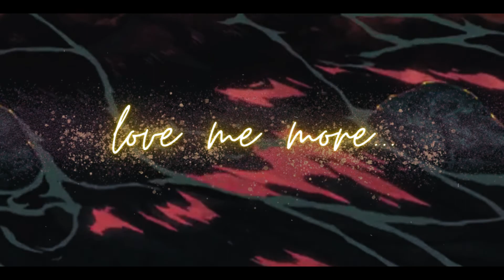MITSKI - Love Me More ( slowed + reverb )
lyrics :

If I keep myself at home
I won't make the same mistake
That I made for fifteen years
I could be a new girl
I will be a new girl
I wish that this would go away
But when I'm done singing this song
I will have to find something else
To do to keep me here
Something else to keep me

Here's my hand
There's the itch
But I'm not supposed to scratch

I need you to love me more
Love me more, love me more
Love enough to fill me up
Fill me up, fill me full up
Love enough to drown it out
Drown it out, drown me out

How do other people live?
I wonder how they keep it up
When today is finally done
There's another day to come
Then another day to come
Then another day to

Come back to mine
We'll pretend it ends tomorrow

Love enough to clean me up
Clean me up, clean me up